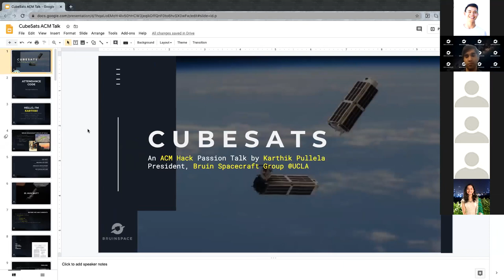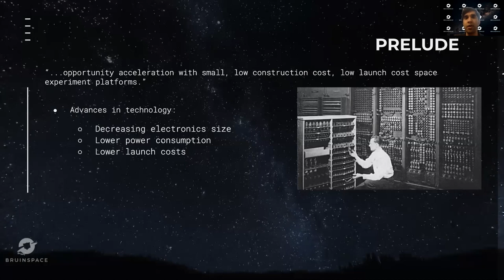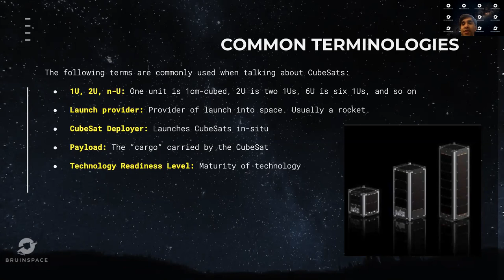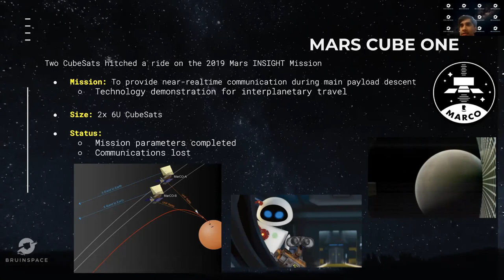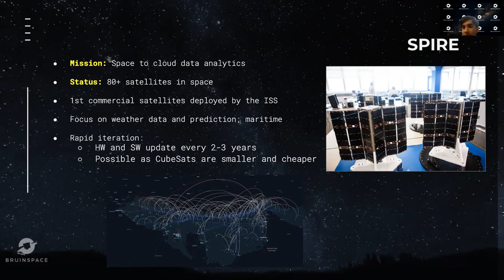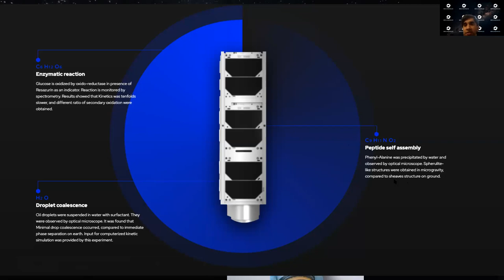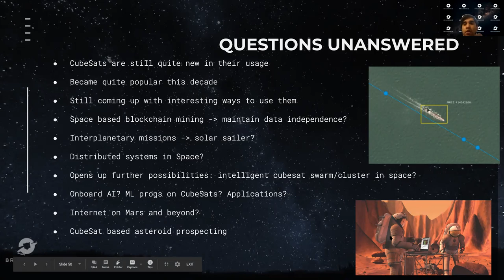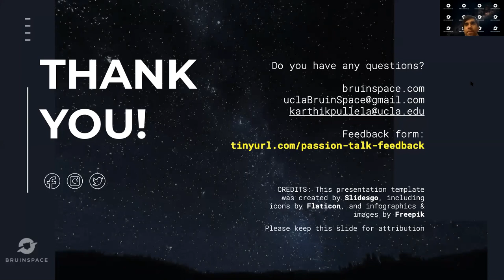Passion Talks: CubeSats | ACM Hack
This is ACM Hack’s Passion Talk this week, where Karthik Pullela from Bruin Space will be talking about CubeSats! Learn about the intersection of technology and space, and where our future in space exploration is headed. From free internet to pictures of faraway planets, space represents a huge opportunity for everyone, and may well be where our futures lie. Karthik brings an amazing understanding of space exploration, and his talk will be out of this world!